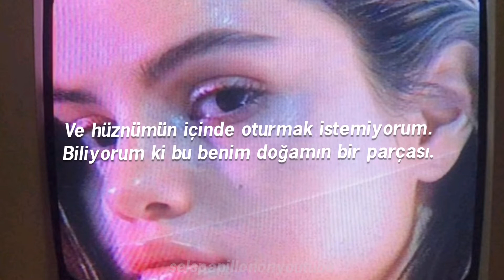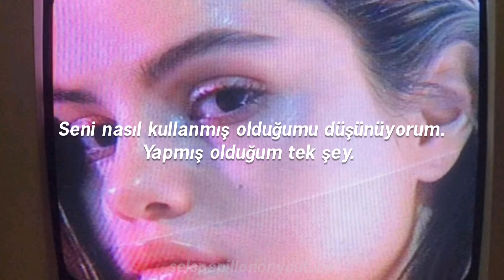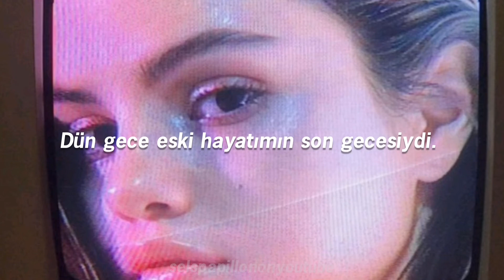Selena Gomez - Past Life (ft. Trevor Daniel) TÜRKÇE ÇEVİRİ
TÜRKÇE ÇEVİRİ TÜRKÇE ALTYAZI
SELENA GOMEZ PAST LIFE TREVOR DANIEL